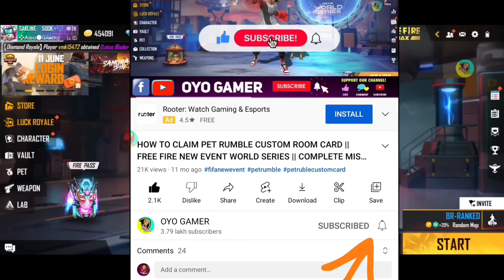সবাই ফ্রীতে ডায়মন্ড পাচ্ছে 😍 কিভাবে পাবে দেখে নাও 😱 | free fire new event | ff mailbox free rewards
Hello guys I am Oyo Gamer (Sakline)
Real DESI CHHORA

FREEFIRE IGN - Sakline 250k
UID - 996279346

💻 Created By :- Oyo_Gamer👨🏼‍💻

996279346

12 টার আপডেট Free Fire
১২ টার আপডেট Free Fire
12 Tar Update Free Fire

Top Tag:

free fire
new event
free fire

😊 Related Tags 😊

1. free fire new event
2. free fire new event today
3. new event free fire
4. ff new event
5. ff new event today
6. free fire new update
7. today free fire new event
8. free fire new events
9. free fire today new event
10. new event ff
11. new event free fire today
12. new event in free fire